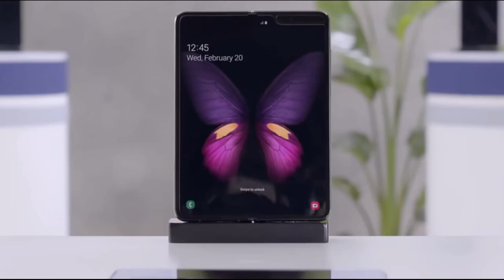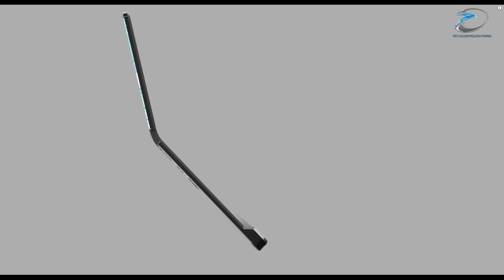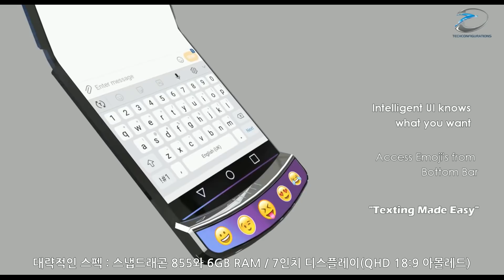모토로라 폴더블폰 레이저 MOTO RAZR 2019 전성기의 명성이 살아날까?